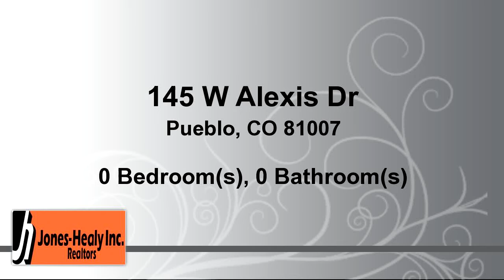Lots And Land for Sale - 145 W Alexis Dr, Pueblo, CO 81007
BEAUTIFUL LOT IN LIBERTY POINT WITH AMAZING VIEWS OF LAKE PUEBLO AND GREENHORN MOUNTAINS!!

Bedrooms: 0
Bathrooms: 0.00
Square Feet: 0
Price: $30,000

01/19/2018 05:05:02 pm

Last modified: